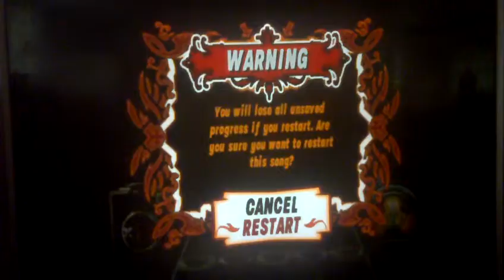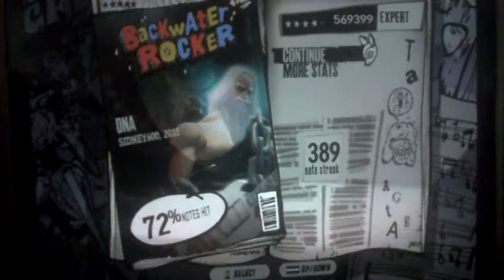DNA 569K 74%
I made this video like 4 days ago and already got a higher score on this lol, but I uploaded it because I haven't uploaded in like 2 days.